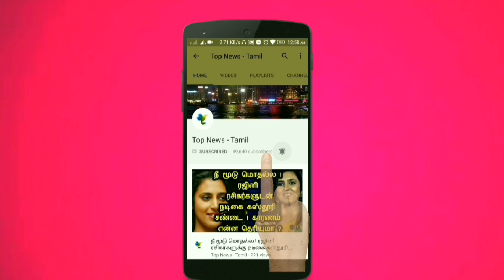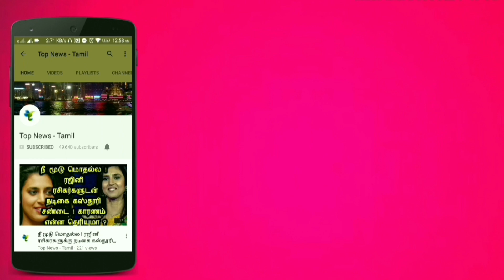தங்கம் வென்ற தமிழன் ! குவியும் பாராட்டுக்கள் ! குடியரசு தலைவர் சொன்னது இதுதான் ! Sathish Shivalingam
This video is about the latest updates about Commenwealth games 2018 in which Indian weightlifter Sathish Shivalingam own Gold medal !